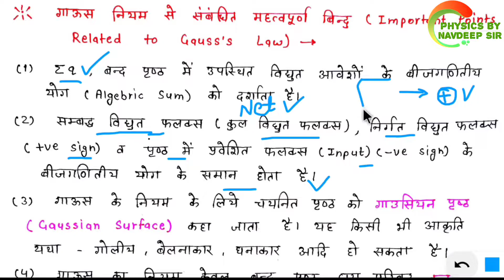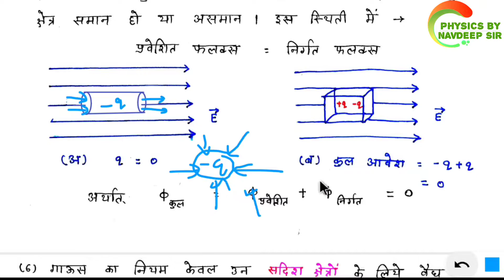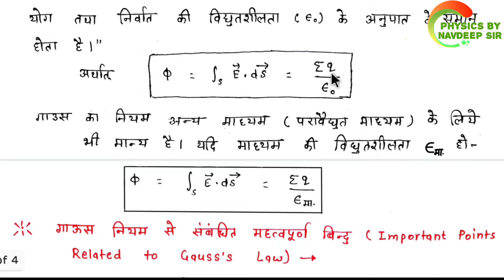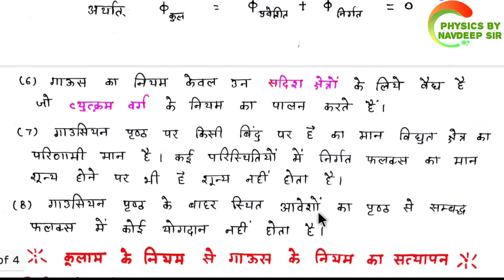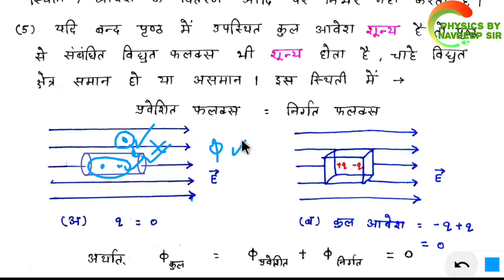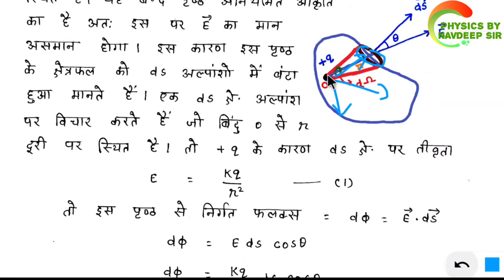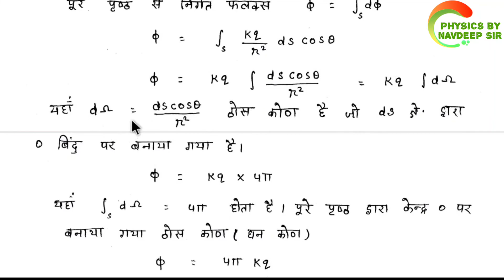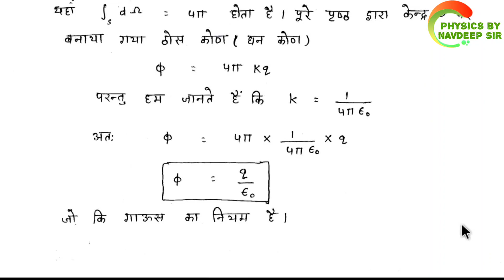RBSE CBSE 12th PHYSICS CHAPTER 2 PART 3 HINDI MEDIUM (गाउस का नियम व इसके अनुप्रयोग)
इस वीडियो में हम राजस्थान बोर्ड के 12th क्लास के भौतिक विज्ञान के अध्याय 2 (गाउस का नियम व इसके अनुप्रयोग) के टॉपिक discuss करेंगे -

TOPICS - 4. गाउस का नियम (GAUSS'S LAW)
5. कूलाम के नियम से गाउस के नियम का सत्यापन (PROOF OF GAUSS'S LAW FROM COULOMB'S LAW)